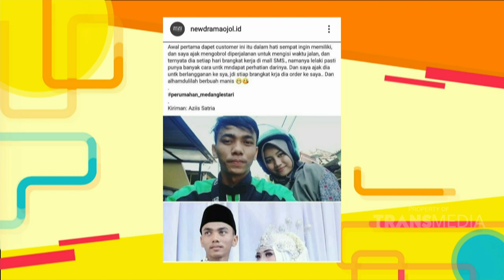Heboh! Cerita Ojol Yang Menikahi Penumpangnya | Best Moment P3H (13/3/20)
Heboh! Cerita Ojol Yang Menikahi Penumpangnya